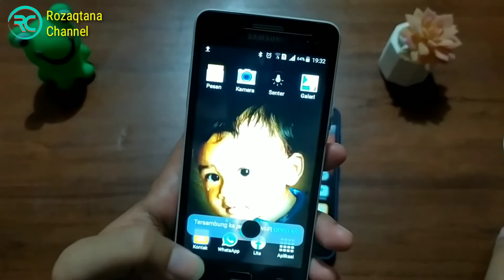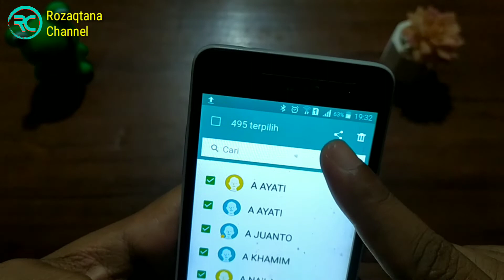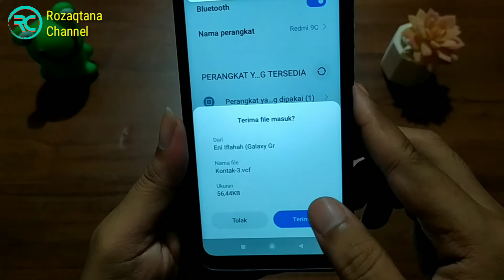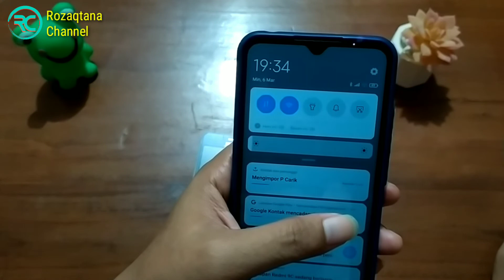Cara Ekspor Semua Kontak Dari HP Lama Ke HP Baru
Berikut ini adalah cara memindahkan semua kontak hp lama ke hp baru, dalam hal ini saya mengekspor kontak dari hp samsung ke hp redmi, dan caranya cukup mudah dan simpel.

Bagi teman-teman yang kebetulan hp lamanya sama dengan yang ada di video ini, silahkan tonton videonya sampai selesai dan ikuti langkah-langkahnya agar teman-teman berhasil mngekspor semua kontak dari hp lama ke hp baru.

Demikian, semoga tutorial ini bermanfaat.